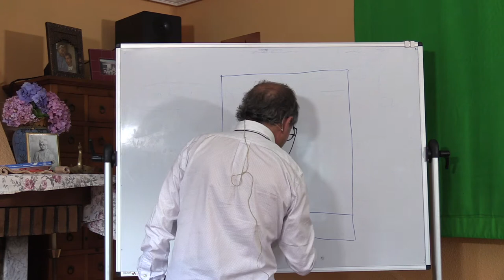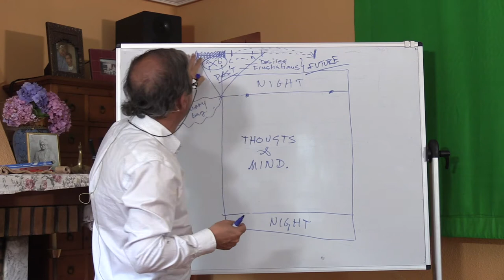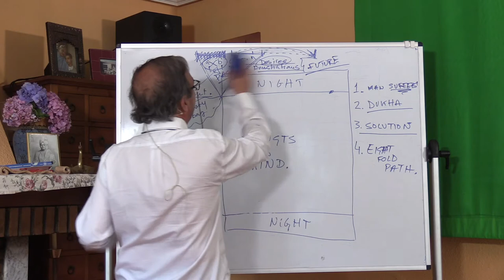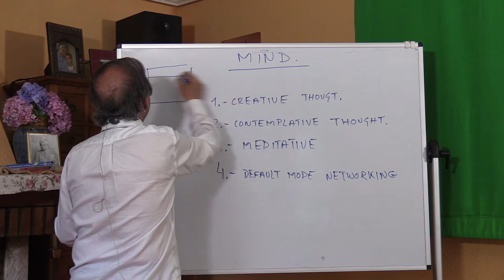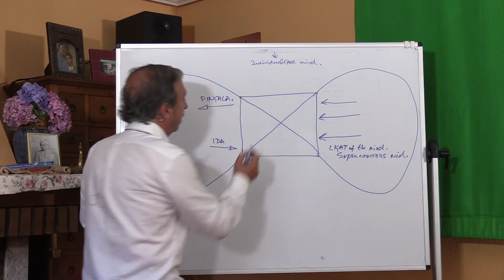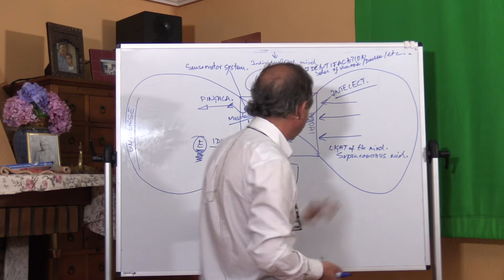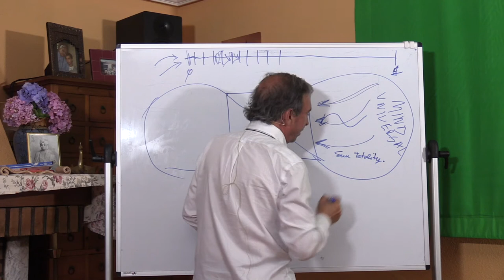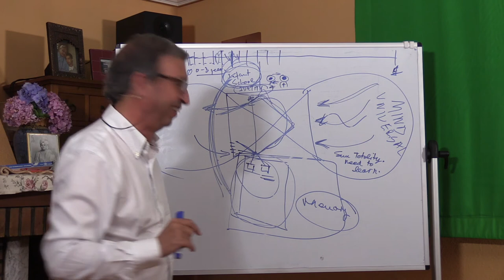The Mind - I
Explaining how the mind works